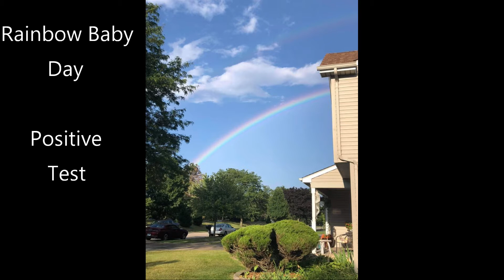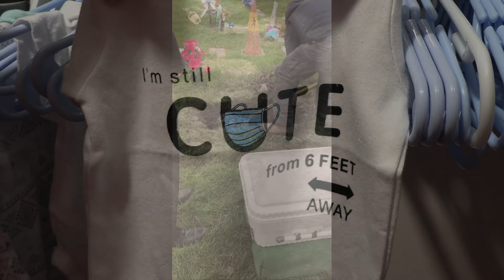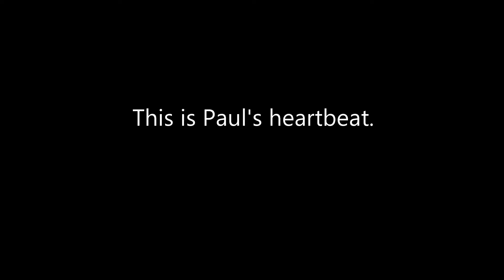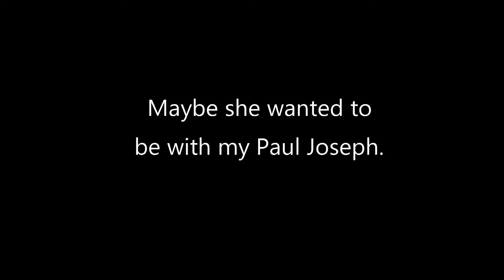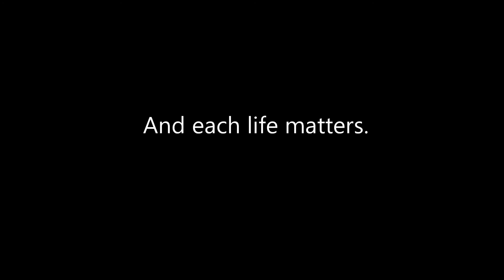My Baby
This video is in memory of my son Paul Joseph Morse.
4/29/2022-4/29/2022
Opening song by JJ Heller "Always"